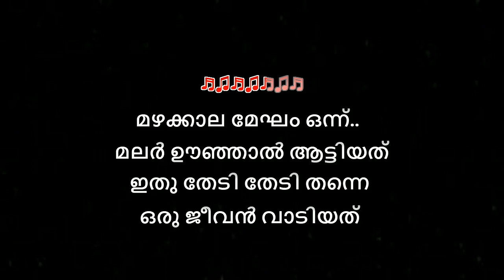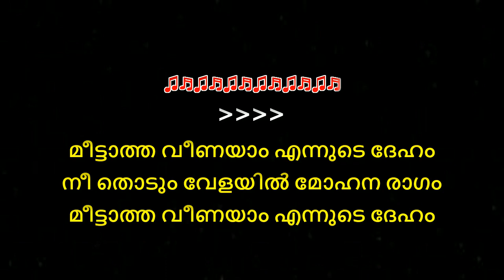mazhakkala megham onnu karaoke with lyrics malayalam Mazhakkala Megham Onnu KARAOKE | Premabhshekam